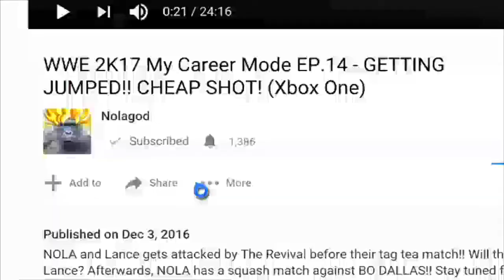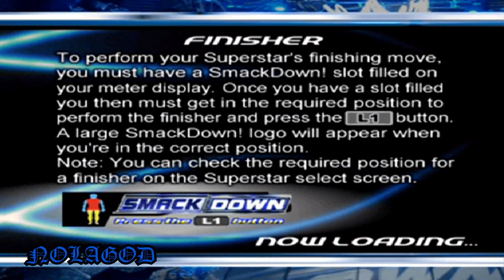ARMAGEDDON! NO NEW FRIENDS! - WWE Smackdown! Here Comes The Pain (Karrion Kross) | EP45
Vince McMahon attempts to squash the beef with Kross but it took the feud to a different level when Vince FIRES Kross afterwards. Because of Vince's actions, Stephanie informs Vince that he's "suspended" due to his abuse of power. Afterwards, she reveals that Kross is the NEW chairman of the board. Kross gave Vince a taste of his own medicine by giving him unusual tasks such as being a referee. Although Kross is getting revenge, he wants to end the feud with Vince once and for all by putting his chairman position on the line. The two compete in a ladder match for the chairman position at ARMAGEDDON!